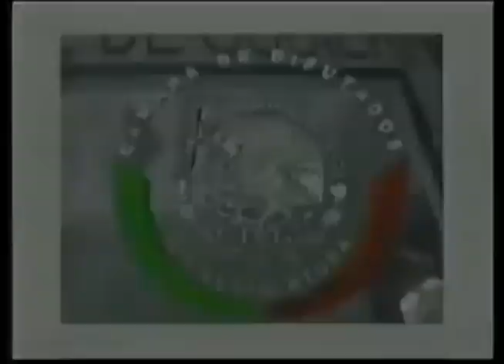Comerciales mexicanos: Camara de Diputados 2005-2006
Instrucciones para votar en las elecciones 2006